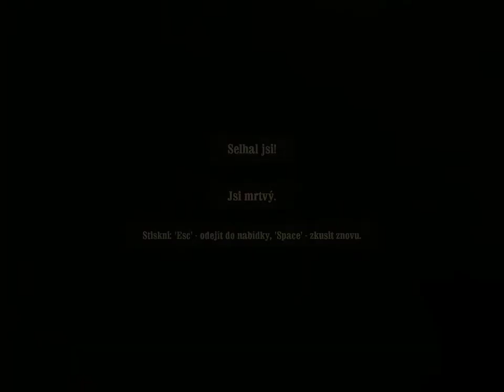Call of Juarez: Bound in blood / #14 / Sbohem, můj synu / Letsplay / CZ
Servus,
prostřílíme si cestu přes kavalérii městem duchů a nakonec přijde na souboj jeden na jednoho. Ne proti Barnsbymu, ale proti jeho jednomu hlavnímu pomocníkovi. Pár pokusů to chtít bude, ale nakonec se dostaneme i k Barnsbymu.
Bohužel najdeme i umírajícího Vidícího daleko. A jeho vraha necháme s Běsnící řekou...